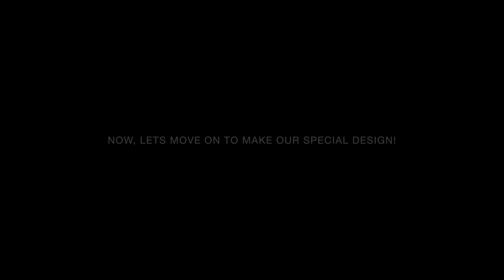How To Make Ice Cream Cake Pops Easily 😮 [ENG SUB]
Here is a SIMPLE yet DETAILED tutorial on how to make DELICIOUS CAKE POPS in the shape of an ICE CREAM step by step using simple ingredients so that you can make them whenever you want and however you like for your loved ones.

Here are the Ingredients:
-Some Powdered Cake of any flavor
-Any Binding Agent of your choice: Nutella/Ganache/Jam/Butter etc.
-Sprinkles
-Baking Chocolate ( White & Milk/Dark )
-Ice Cream Cones
-Cherry
-Cake Pop Sticks

DreamBakes Delights has made a new channel to help you get simple and understandable tutorials on baking and cooking at the comfort of your own home so that you can easily create from mouthwatering homemade cookies to sizzling fresh pizzas for your loved ones whenever and however you want.